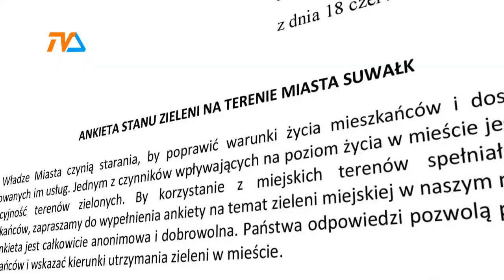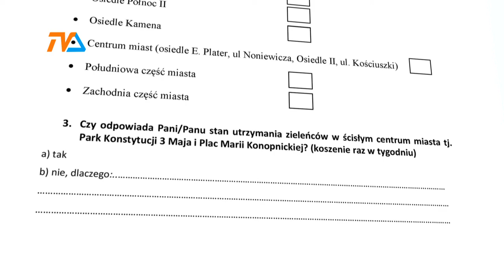Ankieta w sprawie zieleni |TVSUWAŁKI